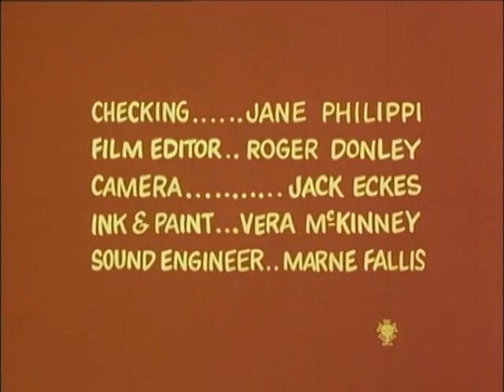Classic Popeye: Popeye in the Woods